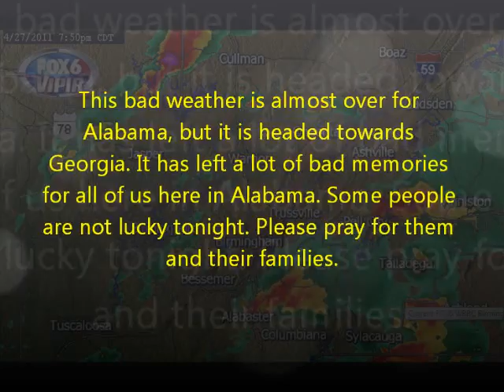Tornado In Alabama April 27th, 2011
This bad weather is almost over for Alabama, but it is headed towards Georgia. It has left a lot of bad memories for all of us here in Alabama. Some people are not lucky tonight. Please pray for them and their families.